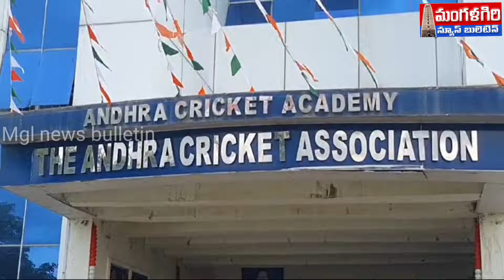ఆంధ్ర క్రికెట్ స్టేడియం కు మంచి రోజులువిజయవాడ ఎంపీ mangalagiri మంగళగిరి #